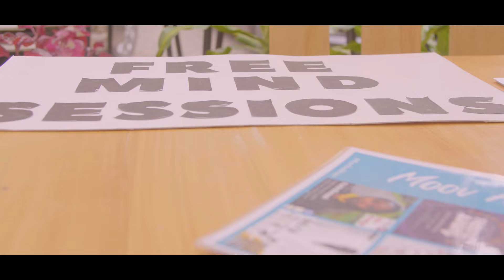Free Mind Sessions presents: Trauma Bonding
Welcome to Free Mind Session's 45th Session ! We are happy to have you here with us as we kick off the year with our first  2022 session, in the ‘Month of love’ . Usually, when it comes to our February sessions, we like to steer away from all the lovey-dovey topics and go straight to the difficult ones when it comes to relationships and our ideas around them.

In this month's session, we look to explore our ideas, definitions and conversations around trauma and how it not only relates to our individual experiences but our experiences with others. As the conversation about mental health grows on a global scale, so does misinformation, misguided conclusions, and self-diagnosis. Social media and other creative outlets bombard us with a lot of information that could at many times be useful, while on the other hand, allowing us to form barriers and unhealthy biases when it comes to having the REAL conversation around the topic.

To begin with, we will say that ‘trauma’ is not a bad word. More often than not, we have all experienced some form of trauma to some extent. It's no secret that when you do go through a traumatic experience, there are general feelings tied to a fundamental part of how we view/ define ourselves that's at risk of being damaged or destroyed.
Thank you and always stayfreeminded!!